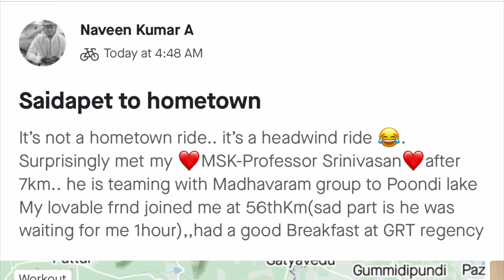Saidapet to Hometown ride (106KM Ride) | Cycling Tamil Vlog | Trek Ds4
Shot this video on 21 jan 2021 but didnt get a chance/mood to post it, but now here it is.